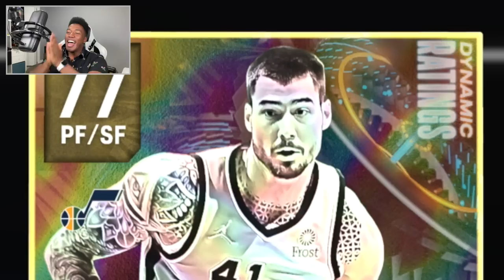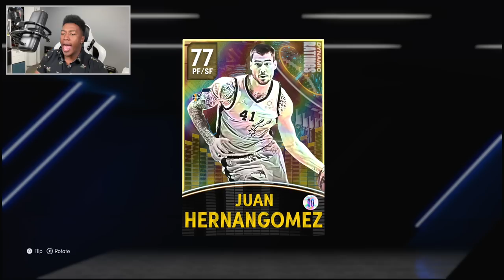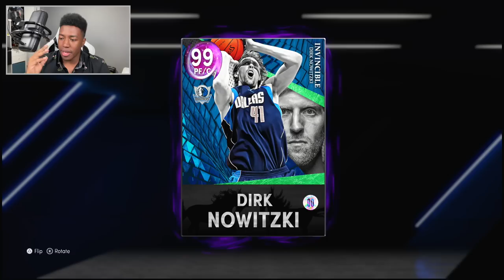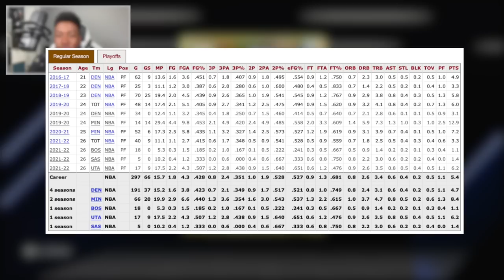I USED THE CAST OF NETFLIX'S HUSTLE TO BUILD MY TEAM.....(NBA 2K22 SQUAD BUILDER)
HTB BACK with some NBA 2k22 MyTeam content and today weve got a squad builder using the movie HUSTLE on Netflix, This features players like Anthony Edwards, Juancho Hernangomez, Dirk Nowitzki, Luka Doncic, Boban Marjonavic.